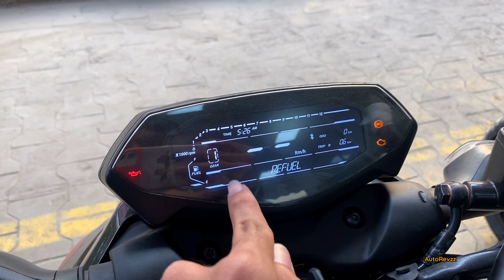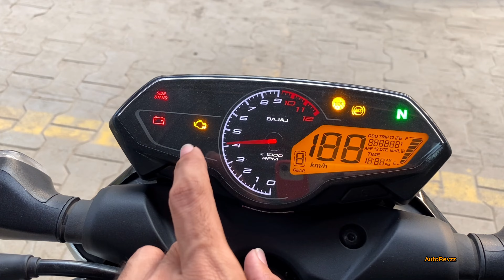All New Bajaj Pulsar N160 😍🔥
Dosto, Swagat hai aapka AutoRevzz Hindi pe!

Ye video hai detailed walkaround of the All New 2024 Bajaj Pulsar N160! 😎🔥